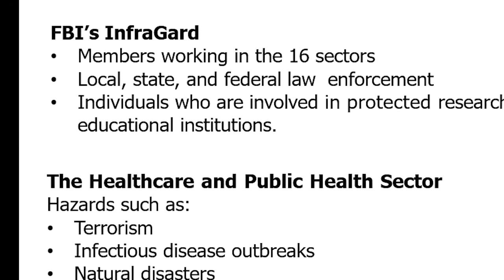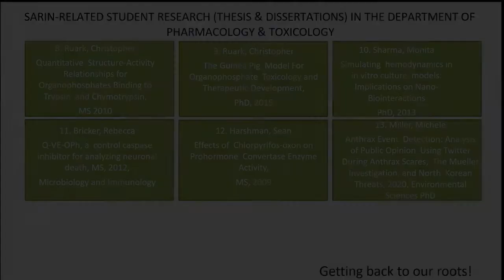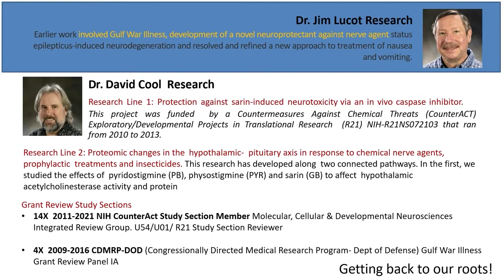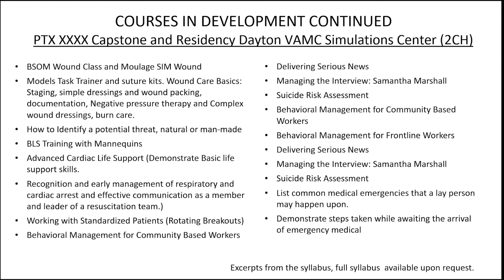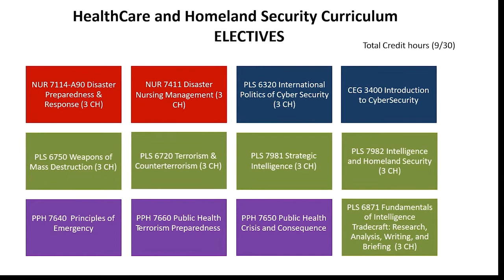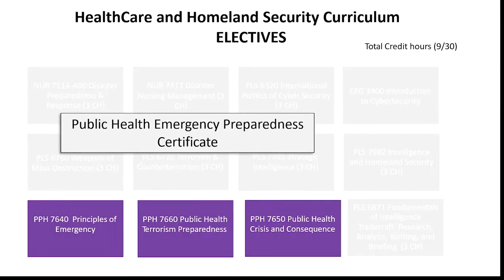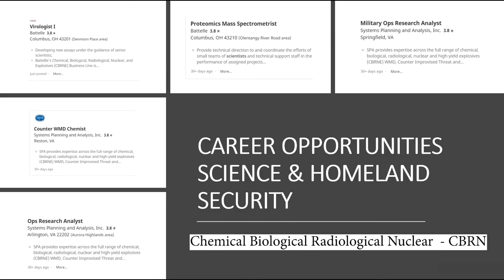MS Degree in Healthcare and Homeland Security in a Medical School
Healthcare and Homeland Security, a proposed MS degree in the Boonshoft School of Medicine's Pharmacology & Toxicology department. The courses are all online with the exception of a "week in residence" where the learners will spend the week at the VA Medical Center, in the simulations center doing hands on scenarios, working with mannequins and much much more.. This is in the pipeline, not yet approved and subject to changes. What do you think? Would a degree like this interest you? I am sharing this with my faculty in the morning, so any feedback is appreciated.

The students will receive a graduate CBRN certificate as part of their degree, Situational Awareness credentials, a 3-course Public Health Emergency Preparedness Certificate is also an option.

Example: A political science major with bio college courses participates in this program, receives an MS in Pharmacology & Toxicology, with a Healthcare and Homeland Security concentration, 2 grad certificates in CBRN and Emergency Preparedness and the SAS credentials... How do you think their career opportunities changed by getting this degree?